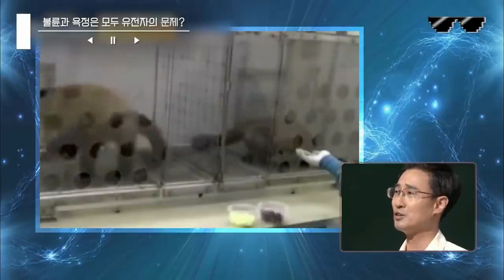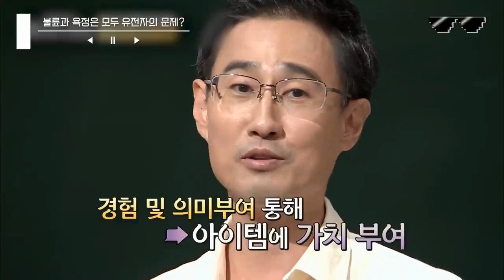질투하는 침팬지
질투하는 침팬지 - 압권입니다.
질투! 그 원초적 본능. 막강한 에너지!

자료출처:
[어쩌다어른] 뇌 과학자가 말하는 사랑은 무엇일까?💞 뇌로 가정적인 남자와 외도하는 남자를 알 수 있다?!